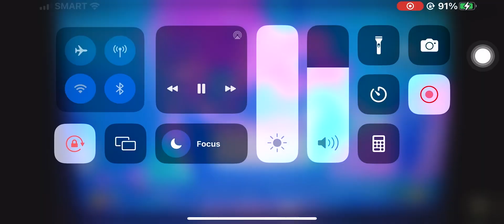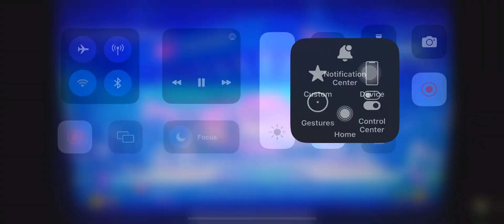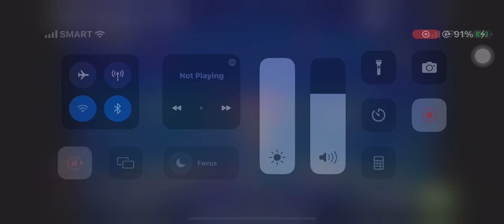10 MINUTE LOOP HAPPY BIRTHDAY SONG TRADITIONAL PART 1 Lazada Movie